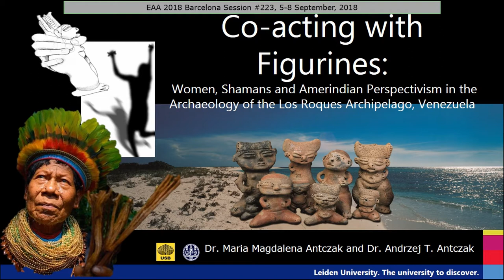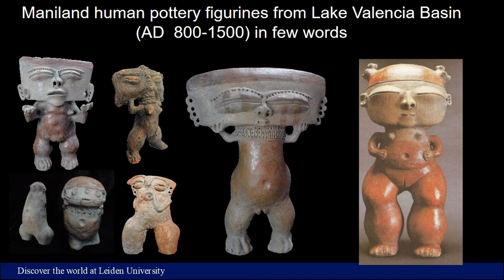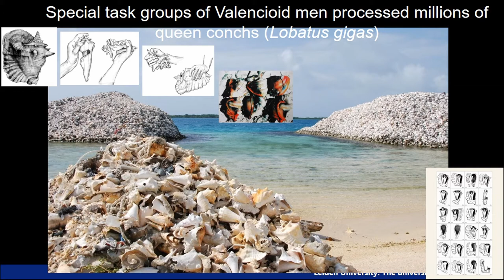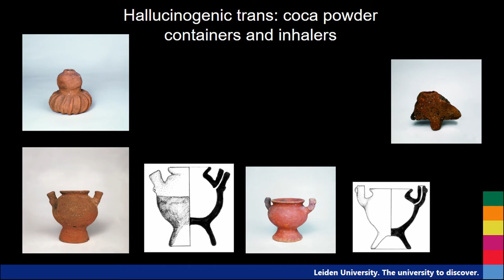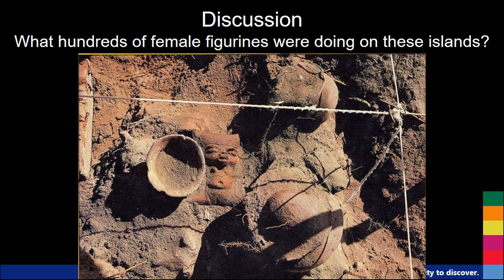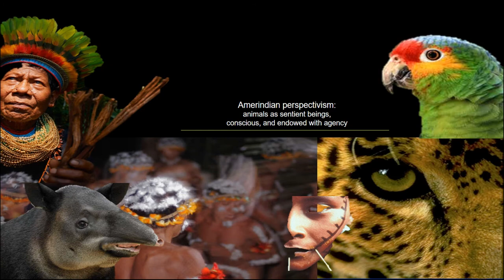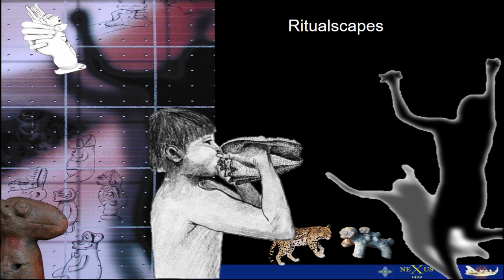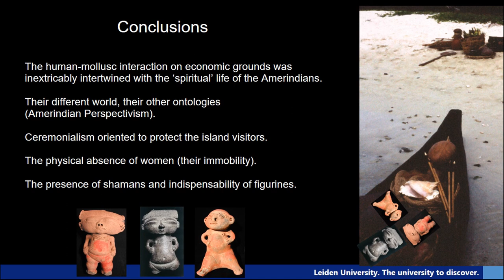CO-ACTING WITH FIGURINES: WOMEN, SHAMANS, AND AMERINDIAN PERSPECTIVISM IN THEARCHAEOLOGY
Nearly 400 pottery figurines were recovered during systematic excavations on tiny coral islands of the Los Roques Archipelago located off the Venezuelan coast. These islands were seasonally visited between 1200 A.D. and the time of European conquest by Cariban speaking peoples, archaeologically known as bearers of the Valencioid pottery who lived permanently on the north-central Venezuelan mainland. They were involved in the exploitation of the islands’ natural resources, mainly the Queen Conch mollusc (Lobatus gigas), marine turtles, and salt. The Valencioid seafarers crossed 135 km in dugout canoes, bringing with them hundreds of figurines, anthropo- and zoomorphic pottery vessels, ocarinas, bone flutes, stone artefacts, oleoresins, and feline skins, among other artefacts. Long-term research has demonstrated that the figurines were closely related to the animated agency of the Lobatus gigas mollusc. The human-mollusc interaction on economic grounds was inextricably intertwined with the ‘spiritual’ life of the Amerindians and the resulting ceremonialism was oriented to protect the island visitors from the anger of the queen conch’s protective spirits. Most of feminine island figurines may have metaphorically ‘assumed’ the ritualistic role of women, standing in as miniature surrogates for the women who were left behind in the mainland settlements. Shamans manipulated them together with other artefacts of ritualistic or shamanic function. The ritual enactment of the social category of women embodied in the figurines in the homosocial insular campsites would indeed prompt the Los Roques seafarers to re-conceptualize their quotidian face-to-face

relationships with the ‘real’ women in the heterosexual contexts of mainland villages. The rituals performed on islands located far from the ancestral homeland and associated with risky endeavours stimulated long-lasting and vivid memories and would have created strong bonds among the members of the task groups necessary to secure high levels of solidarity and cooperation in a hostile insular environment.

Author(s): Antczak, Maria Magdalen - Antczak, Andrzej T. (Faculty of Archaeology, Leiden University; Unidad de Estudios Arqueológicos,
Universidad Simón Bolívar)